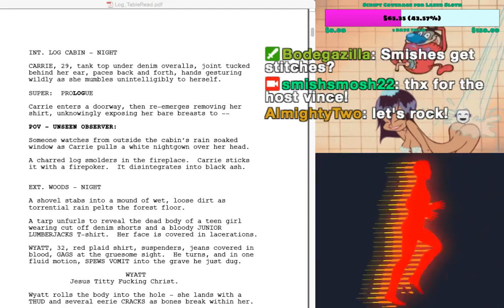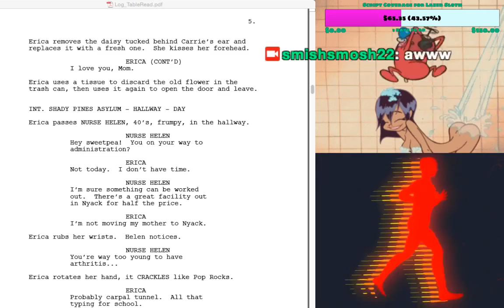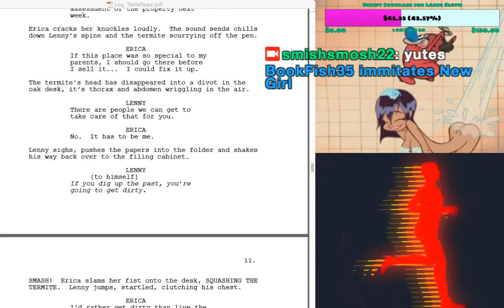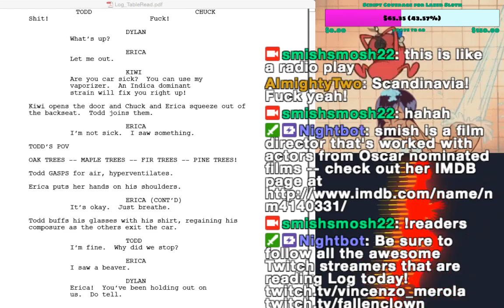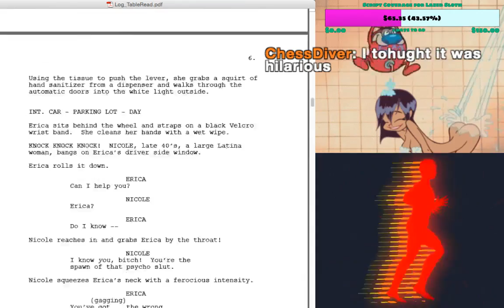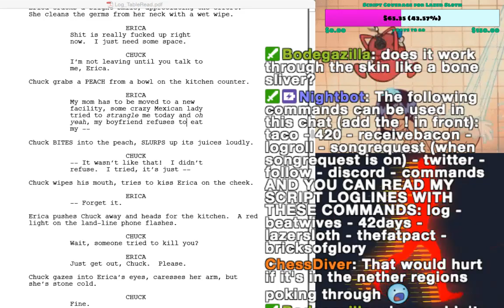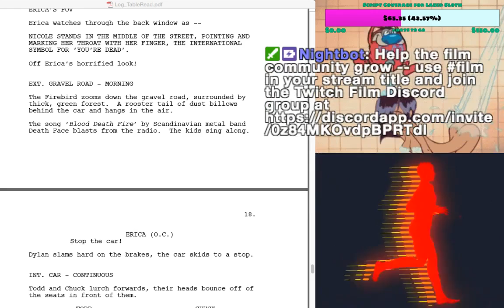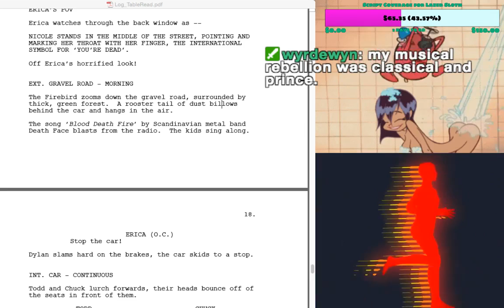Log (Ep. 1) - 2016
Log by Alison Parker.

A script read by members of the Film community on Twitch.